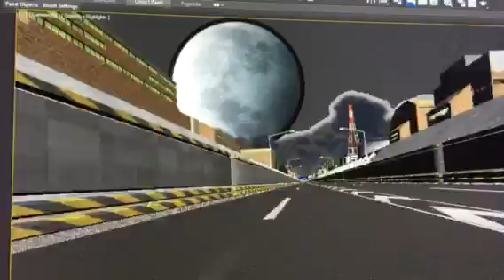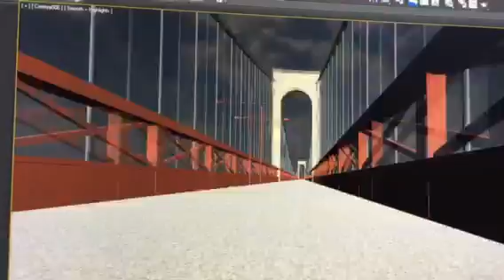Unreleased game -Akira- City test (noshading)